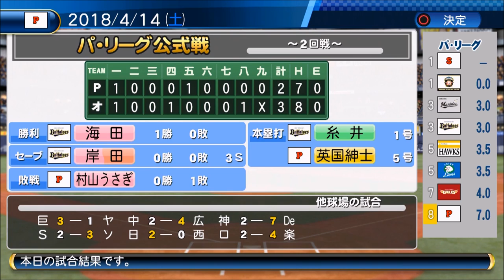【パワプロ2016・ペナント実況】＃１９ マケ担当のケガが…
やっぱりケガＧはケガ多いね

・パワプロ
・ドラクエ
・三国志
・スパロボ
などなど